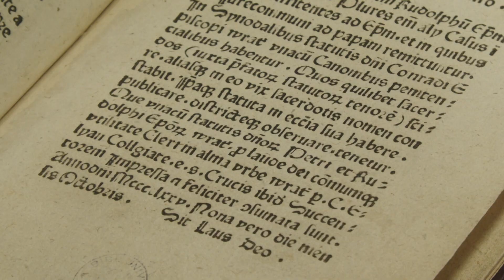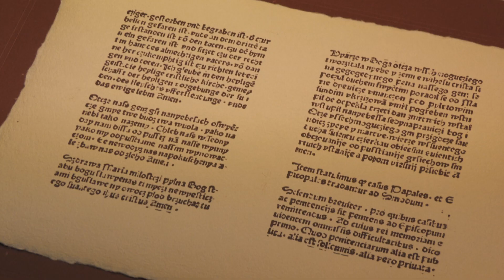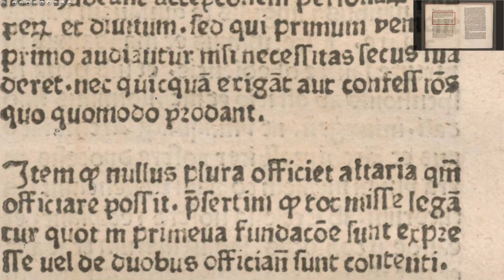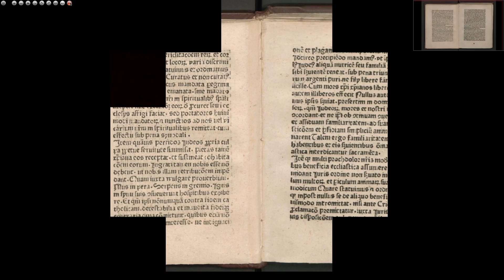Historia druku to Wrocław. Dzieło sprzed 550 lat odnowione!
Widzicie Państwo przedruk dzieła Kaspera Elyana z 1475 roku. Co ciekawe znajdują się tutaj po raz pierwszy wydrukowane trzy modlitwy w naszym ojczystym języku. Okazuje się, że historia polskiego druku i dolnośląskiego to Wrocław.

W naszym mieście został wydrukowany pierwszy tekst w języku Polskim. Były to dwie strony dzieła pierwszego polskiego drukarza Kaspera Elyana. Oryginał książki Statuta synodalia Wratislaviensa znajduje się w bibliotece Uniwersytetu Wrocławskiego.

- Druk przechowujemy od około 200 lat. Trafił do nas z Klasztoru Sióstr Norbertanek w Czarnowąsach po 1810 roku - mówi Diana Codogni-Łańcucka, oddział starodruku Biblioteki Uniwersyteckiej we Wrocławiu.

Druk jest po łacinie jednak znajdują sie w nim modlitwy w języku polskim. Casper Elyan był kanonikiem, a dzieło zawiera postanowienia biskupów wydawane na synodach. Teraz niemal 550 lat później, druk odtworzył Maciej Zarański z drukarni "Otwarta 12" na wrocławskim Nadodrzu. Cel projektu to edukacja, że początki polskiej typografii to Wrocław.

- Tutaj jest taki fragment owoc w nawiasie był zrobiony, to wszystko było ręcznie wprowadzane, to wymazałem, a my mamy tutaj czystą formę typograficzną Kaspera Elyana - mówi Maciej Zarański, drukarnia przy ul. Otwartej 12.

I to odwzorowaną z jaką precyzją. Oryginał wygląda tak, a to przedruk Macieja Zarańskiego. Drukarz wykorzystał do dzieła specjalny papier czerpany ręcznie, a także robioną na zamówienie farbę typograficzna. Praca nad przedrukiem dwóch stron trwała niemal pół roku.

- Przygotowałem faksymile tego druku, a więc obraz w komputerze, wyretuszowane zdjęcie, które otrzymałem. To zostało wysłane do firmy z Poznania i przygotowane takie formy magnezowe - dodaje Maciej Zarański, drukarnia przy ul. Otwartej 12.

Zostały odbite i tak powstało dzieło. W pracy nad odwozorowaniem tekstu pomogli studenci. Teraz można wspomóc drukarnie, gdyż tak zapakowane dzieło będzie sprzedawane w formie cegiełek na rzecz fundacji Klub Innowatora.

- Każdy egzemplarz będzie numerowany. Do niego będzie dołączone druk, który potrwierdza oryginalność tego tekstu i to wszystko z przedrukiem - podkreśla Maciej Zarański, drukarnia przy ul. Otwartej 12.

Oryginał dzieła z 1475 roku można obejrzec w bibliotece cyfrowej Uniwerstetu Wrocławskiego.

- Pod nazwą bibliotekacyfrowa.pl, gdzie można go kartkować, obracać i powiększać - dodaje Diana Codogni-Łańcucka, oddział starodruku Biblioteki Uniwersyteckiej we Wrocławiu.

- Każdy ma szansę go spróbować przeczytać i porównać z tym językiem polskim współczesnym - mówi Piotr Rossa, oddział informacji Biblioteki Uniwersyteckiej we Wrocławiu.

Odtworzenie druku sprzed niemal 550 lat okazuje się, że to nie problem. Takie cuda zdarzają się we Wrocławiu.